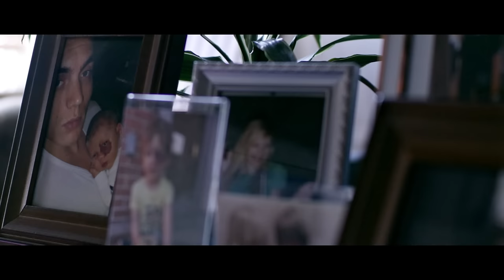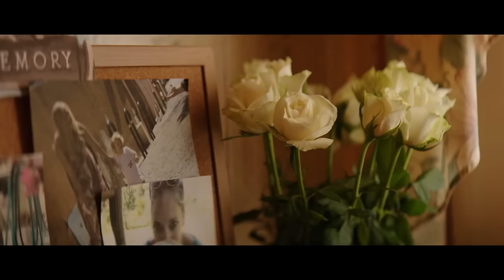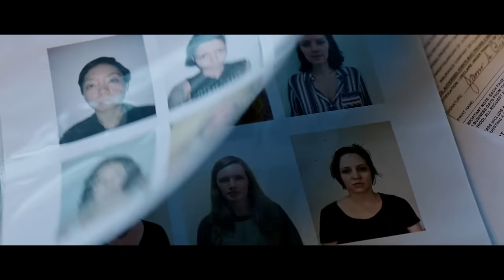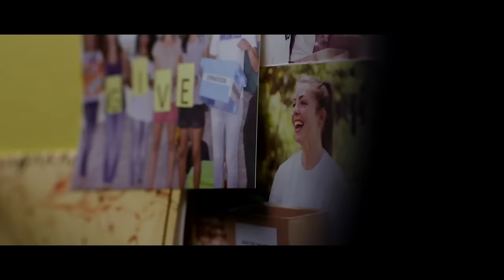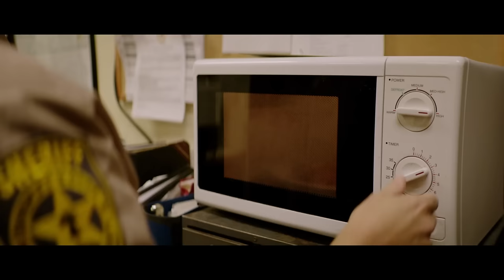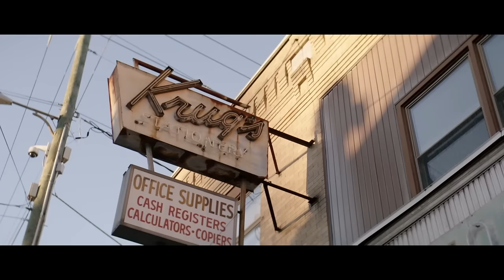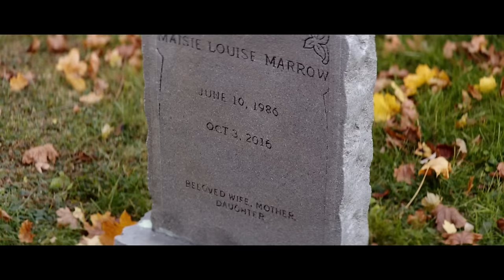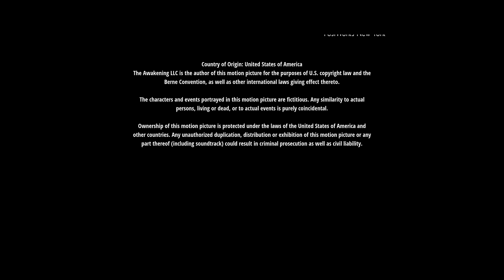BEYOND THE NIGHT | Drama Crime Thriller | Free Full Movie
When a soldier's son reveals damning information about a local gangster's missing daughter, a war of attrition wreaks havoc on their forgotten coal mining town.

Directed by: Jason Noto
Starring: Zane Holtz, Tammy Blanchard, Chance Kelly, Azhy Robertson
SUPPORT US!